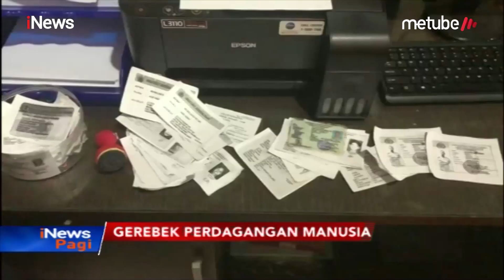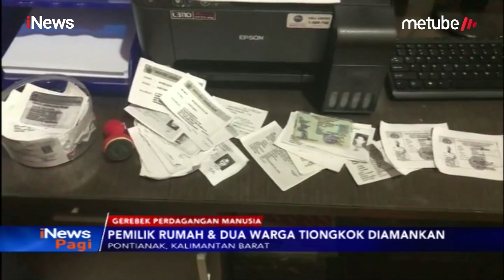Polda Kalbar dan Petugas Imigrasi Gerebek Perdagangan Manusia - iNews Pagi 13/06